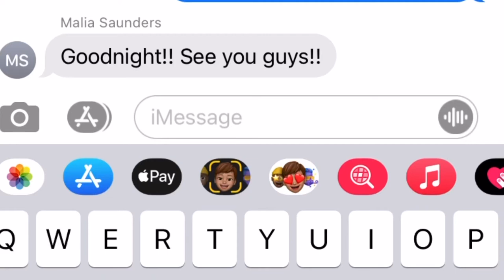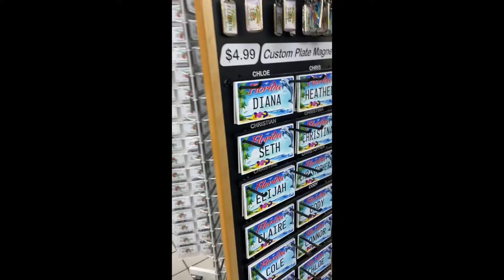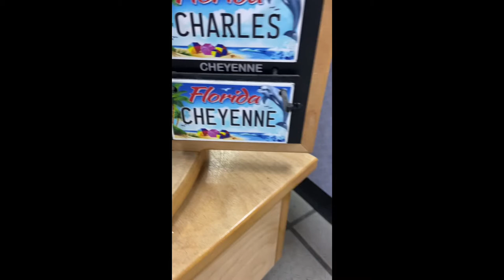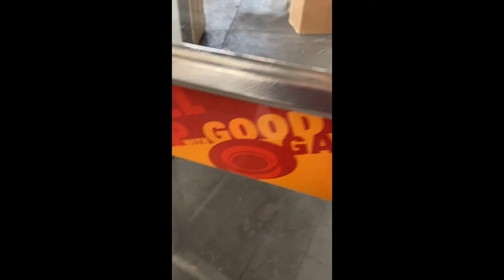Volleyball Florida Trip Part 1